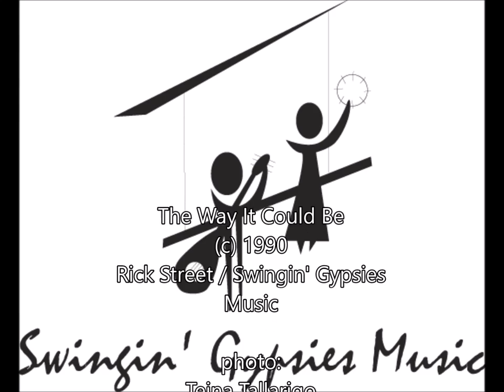The Way It Could Be